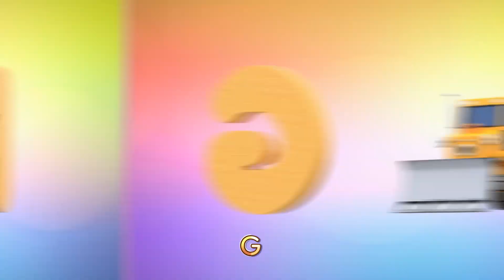*NEW* Strong Heavy Vehicles +Compilation l Tayo Heavy Vehicle Songs for Kids l Tayo the Little Bus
Enjoy 'Wheels on the Strong Heavy Vehicles'  and more in one compilation!
Our heavy vehicles are all here!